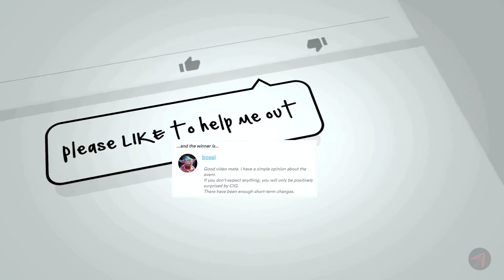BEST & WORSE OF IAE2951 and 300th Subscriber Contest Winner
➢ Use code "STAR-GZZG-HKFV" for 5,000 free Credits to sign up for Star Citizen
I wanted to get out some final thoughts on IAE 2951.  I always enjoy the Intergalactic Aerospace Expo in Star Citizen.  So I wanted to share some things I liked about this year and some things I think could be better.  We also have a winner in the Nomad contest! Please check replies to comments to see if you won.

Just starting out on Social Media Platforms.

It really has meant a lot to me as I am trying to grow this channel and hopefully community from the bottom up. Stay safe citizens!

SECTION TIME
300 Subscriber thanks and Contest Winner 0:00
Intro 0:48
Jax and Jimmy Videos 1:47
Worse to Best new Vehicles Introduced 2:53
Best and Worse Manufacturer Days 6:24
Rant about Pledging for Ships 7:31
Best and Bad Buys 9:43
Code for 500 EUC starting cash 16:15
Best in Show Day ships 16:39
Outro 20:06